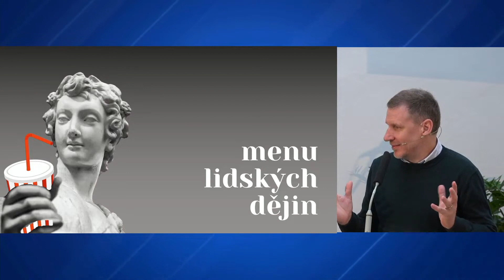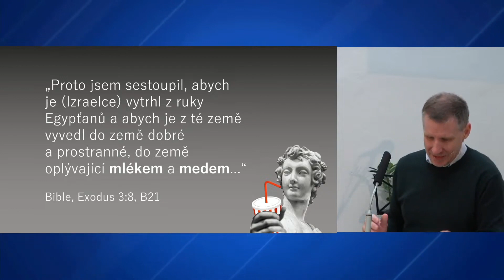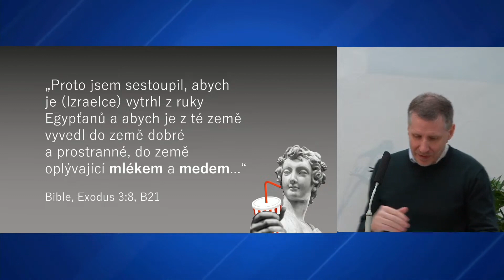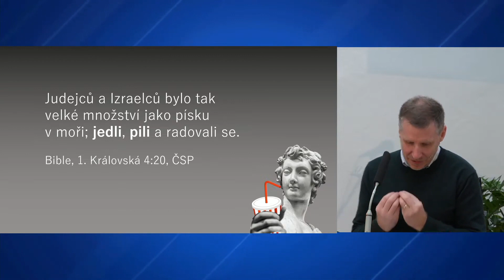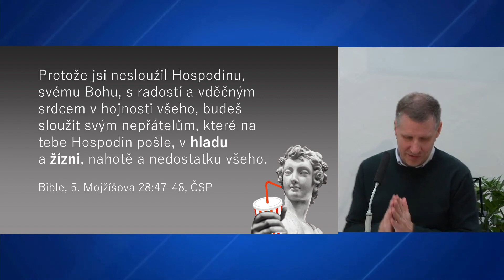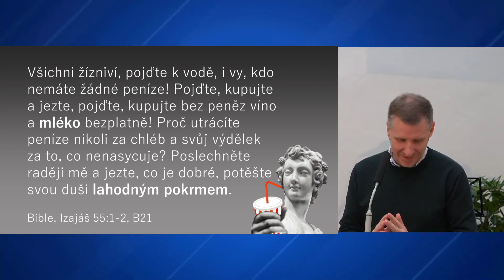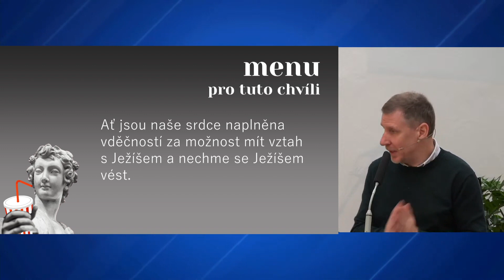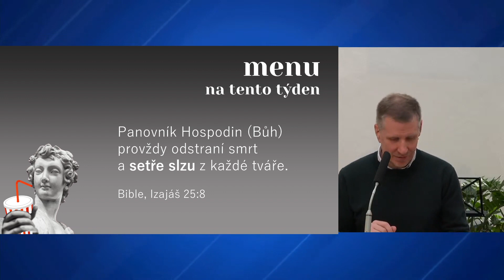🥤 Menu lidských dějin 3: Sladké i hořké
Bůh Izraelcům popisoval zaslíbenou zemi jako zemi oplývající mlékem a medem. Co to znamená? Proč v ní ale Izraelci nezůstali? A jak to bylo dál? Podíváme se i na to, co to znamená pro nás dnes. Řečník Roman Neumann @RomanNeumann Archa Pardubice, 4.2.2024

00:00 | Intro
04:40 | Zaslíbená země
08:20 | Menu pro tuto chvíli / aplikace
10:39 | Ven ze zaslíbené země
14:29 | Menu pro tuto chvíli / aplikace
16:41 | Boží pozvání
22:03 | Recept